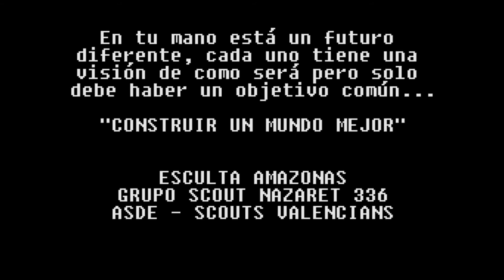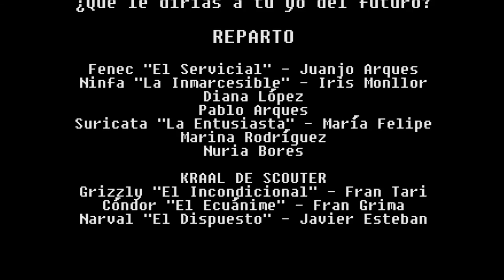¿Qué le dirías a tu yo del futuro?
Corto del Grupo Scout Nazaret 336 de Scouts Valencians.
11º Concurso de Cortos Scouts.

Categoría 2: Escultas.